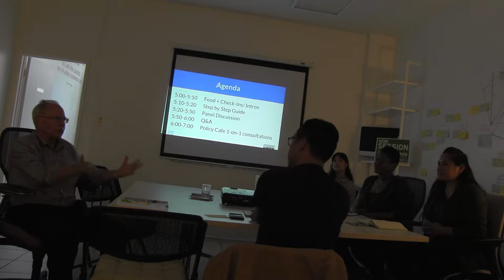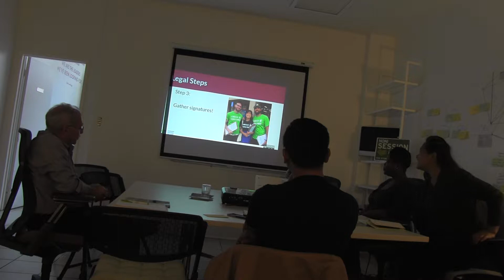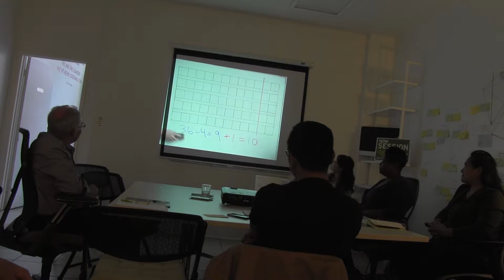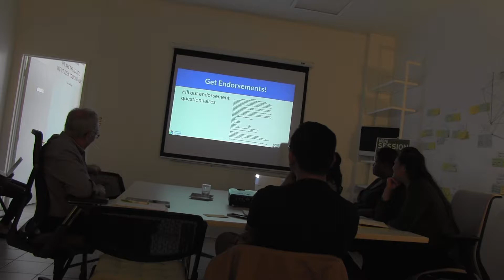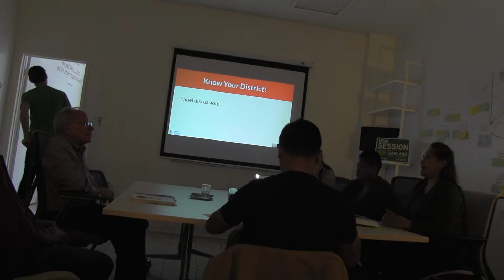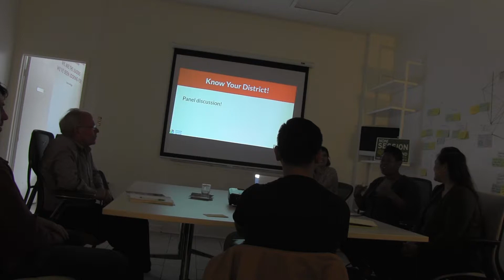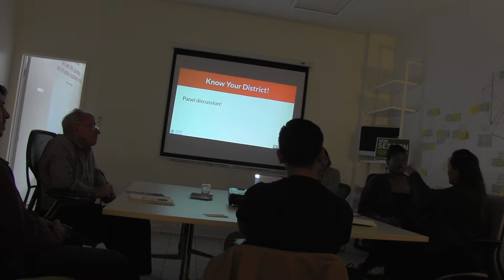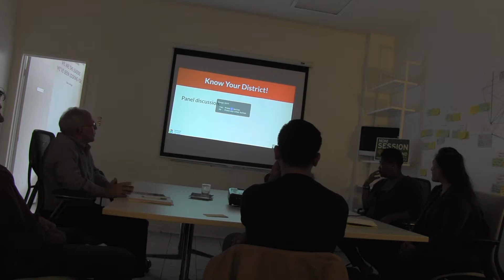How To Run For Oakland City Council